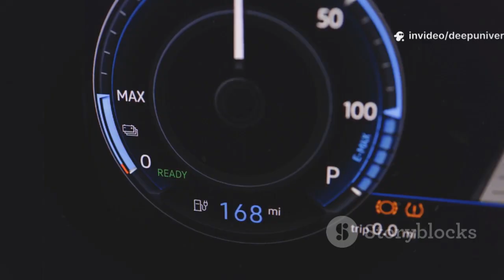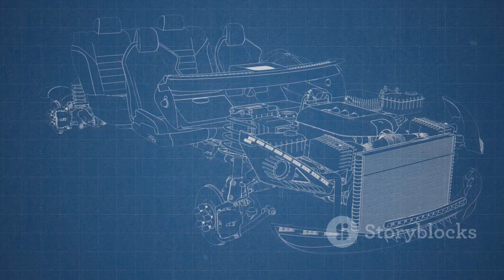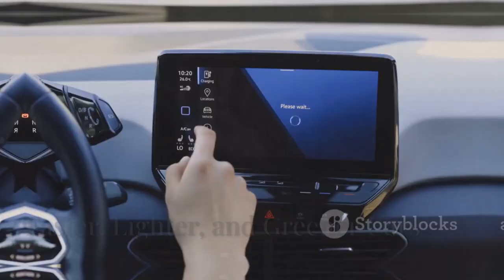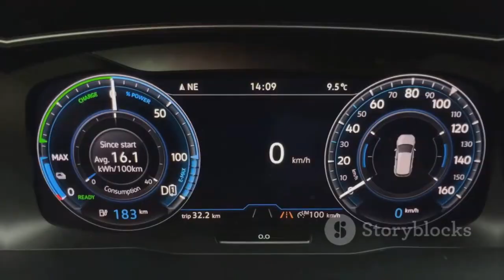Mercedes Drops a Bombshell: YASA Flux Engine Finally Announced!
Mercedes has officially unveiled the long-awaited YASA Flux Engine, marking a major leap forward in electric motor technology. This revolutionary axial-flux motor promises significantly higher power density and efficiency compared to traditional radial designs. Designed for next-gen performance vehicles, the engine is compact, lightweight, and capable of delivering exceptional torque. Mercedes’ announcement signals a clear push toward high-performance EVs with cutting-edge engineering at the core. Industry experts are already calling it a game-changer in the luxury and performance electric vehicle market.